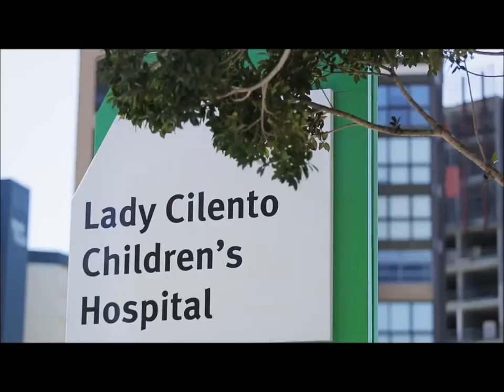★ PAVILIONS 88, The (NEW VIDEO) FOR SALE - 88 Waldheim Street, Annerley Q 4103, NEW VIDEO